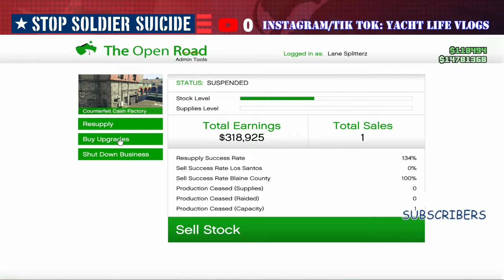GTA V Online- Counterfeit Cash- Resupply